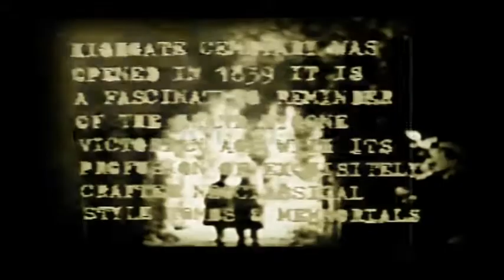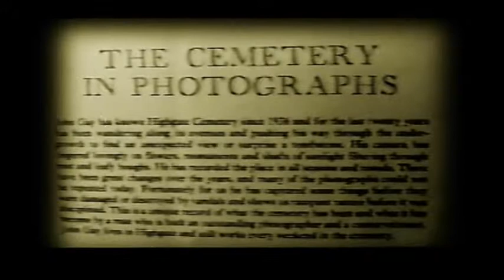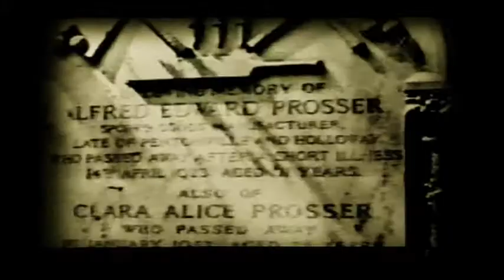Victorian Poems of Mortality A Small Compilation of English 19th Century Poetry Set to Music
Here's some great Victorian Poems of Mortality A Small Compilation of English 19th Century Poetry Set to Music.The ;poems are by Digby Mackworth Dolben,Amy Levy,George Washington Doane, Christina Rossetti,Thomas Lovell Beddoes.

Kind Regards

Jim Clark
All rights are reserved on this video sound recording copyright Jim Clark 2012